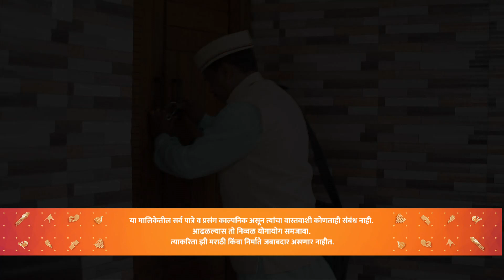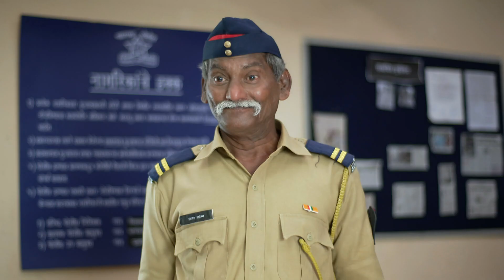BQC_CS_Devmanus_2_Ep161_Episode_16062022_mr.mp4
When Sonali explains why she didn't bring money, Ajit Kumar takes her to the police station and assigns Dimple a task. Later, Namya tells Ajit Kumar that he wishes to form a credit union in his name.

Show Name : Devmanus 2
Producer/Star Cast : Asmita Deshmukh,Kiran Gaikwad
,Gayatri Bansode,Neha Khan,Pratiksha Jadhav,Madhuri Pawar

Devi Singh, who wreaked havoc and destroyed the lives of many innocent people, is back with a vengeance, with a new target and a plan deadlier than before.